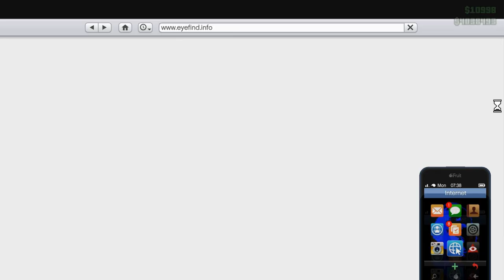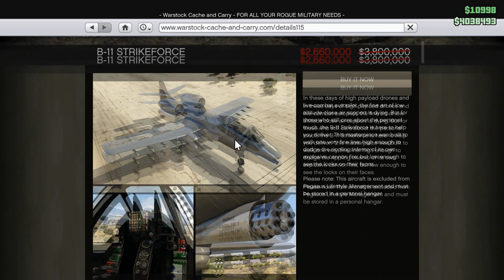Let's Play GTA5 Online: My Computer is Buggy but I've Got Powerglide!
Ok so I might be out of action for a short bit while I straighten out my computer. But hey I've got my own "Powerglide" red B11 Strikeforce (A10 Warthog.)

Didn't do too much with it but it looks cool as heck. And I got it on sale!